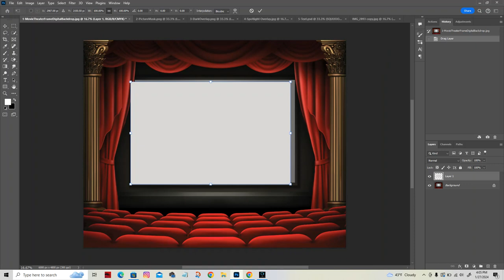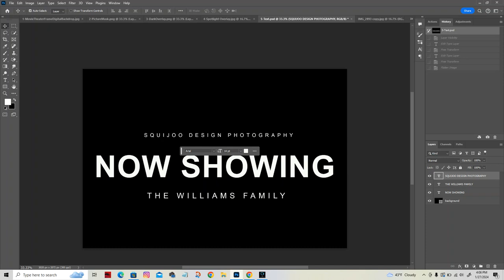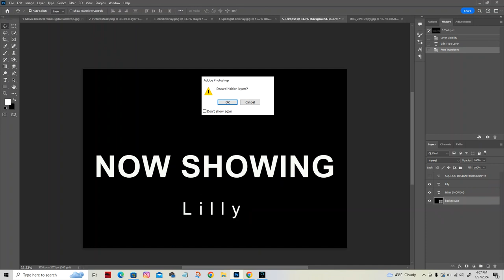TUTORIAL: Squijoo Movie Theater Frame Digital Backdrop